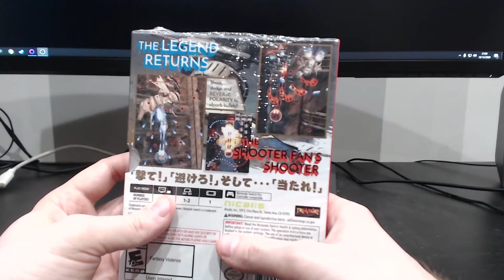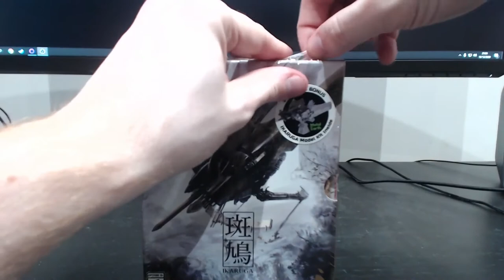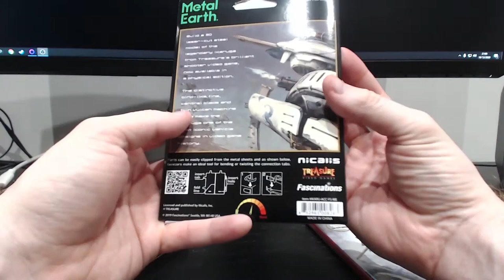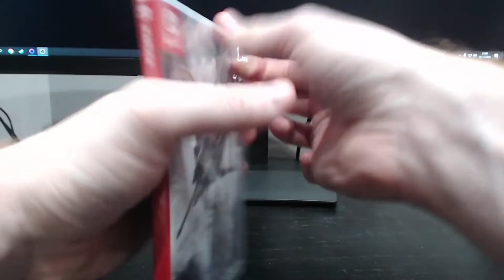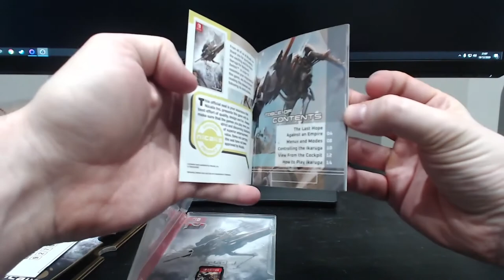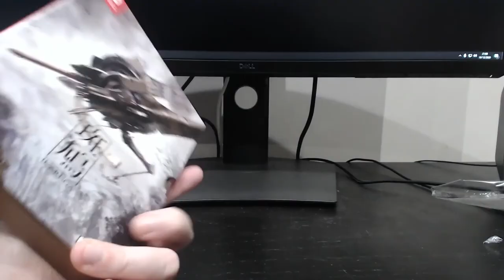[NTH UNBOXING] Ikaruga: Hypergun Edition (Nintendo Switch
En aquest nou unboxing pel canal, en Manu us mostra el contingut de l'edició especial en físic d'Ikaruga per a Nintendo Switch, anomenada Hypergun Edition, exclusiva de la distribuïdora Nicalis. El joc, originari de recreatives, ens explica a mode de "shooter vertical" la història d'un pilot rebel anomenat Shinra, que ha de lluitar contra una nació enemiga utilitzant una caça especialment dissenyat anomenat Ikaruga, que pot canviar entre dues polaritats d'energia (negre o blanc) amb només tocar un botó. Les bales que són del mateix color que la nau de Shinra poden ser absorbides, mentre que el color oposat causarà més danys. Aquesta mecànica de canvi de polaritat és la característica central de el joc i la base del seu disseny d'escenaris i enemics. Ha arribat l'hora de la veritat per Shinra, ja que l'Ikaruga podria ser l'última oportunitat de la federació rebel per derrotar l'opressiu règim Horai!